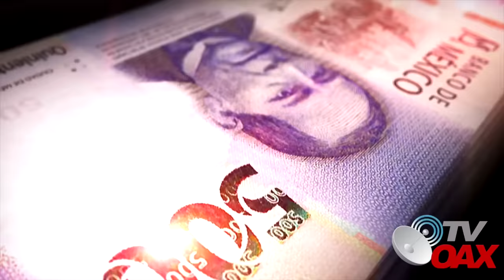Los tiempos cambiaron AMLO recupera zona exclusiva que multimillonario se creia dueño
El campo de golf Tangolunda en Huatulco Oaxaca, concesionado por el Fondo Nacional de Fomento al Turismo (Fonatur) al empresario Ricardo Salinas Pliego en el año 2012 y que se mantiene con recursos públicos, será declarado como un Área Natural Protegida.
00:00 intro
00:05 inicia el video
01:01 Salinas Pliego tiene dos opciones
03:21 AMLO envia mensaje contundente a Salinas Pliego
06:21 Salinas Pliego es un mentiroso
07:33 El campo de golf se daba mantenimiento con dinero publico